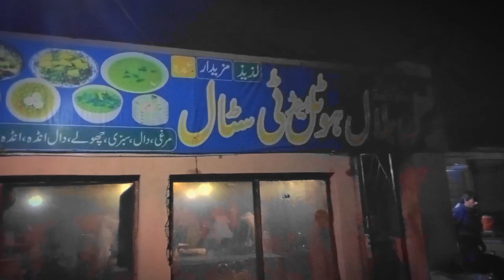🇵🇰لعل بلال ہوٹل اینڈ ٹی سٹال🤗 مرغی۔دال۔انڈہ۔انڈہ پراٹھا۔دال فرائ🤗